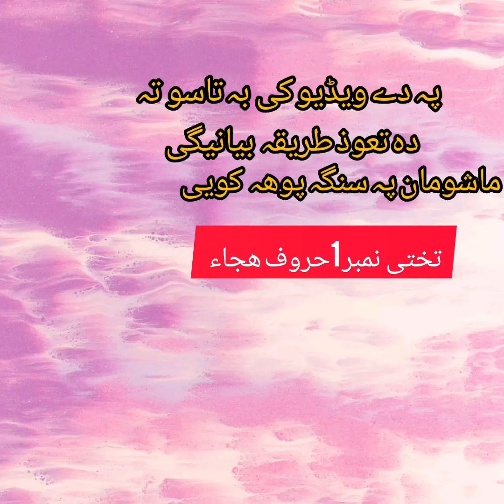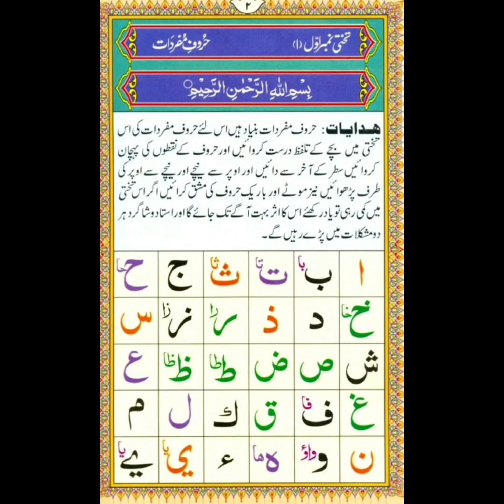نورانی قاعدہ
نورانی قاعدہ  تختی نمبر 1 حروف  مفردات